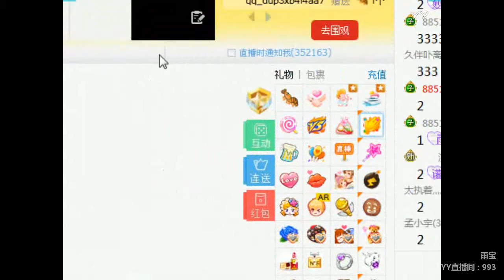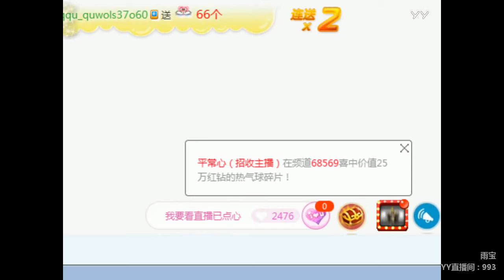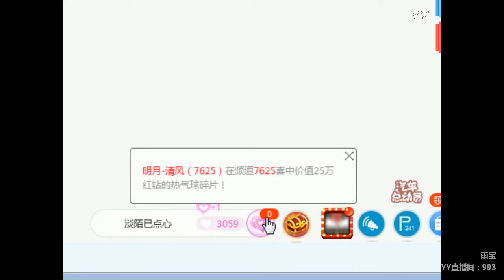YY LIVE 燃舞蹈 雨宝 -《燃舞蹈》（Artists Singing・Dancing・Instrument Playing・Talent Shows)